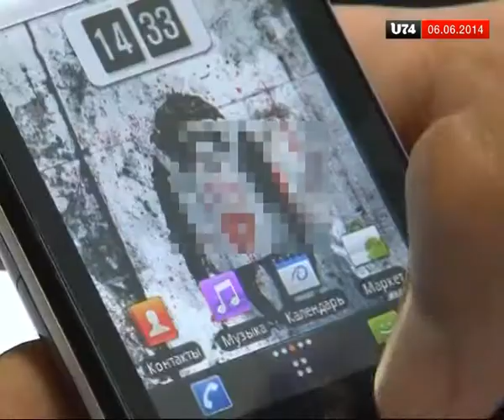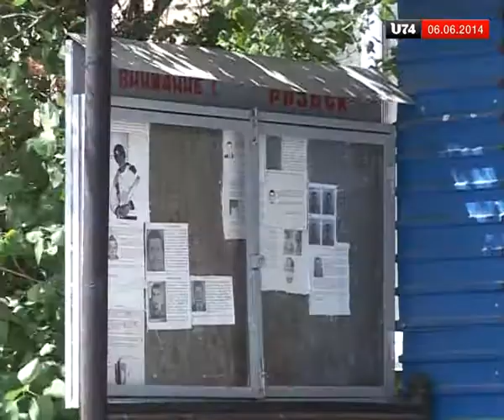Златоустовская полиция озвучила новые факты дела о мобильных мошенниках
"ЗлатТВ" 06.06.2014